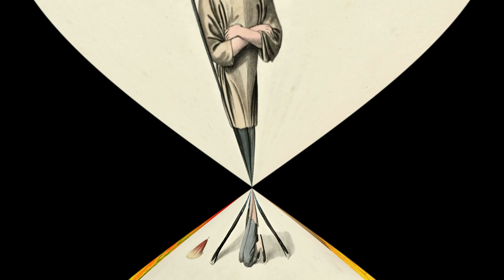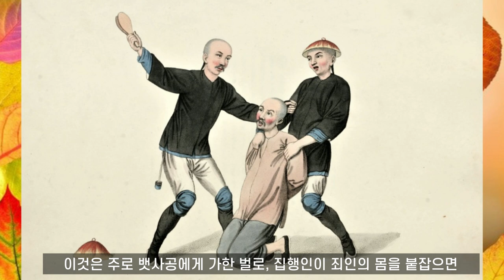1700년대 중국(청나라)의 형벌 집행 모습 20가지(교형,참형)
1801년에 유럽에서 출간된 중국(청나라) 형벌 관련 화보집으로 1800년 이전에 중국(청나라)에서 죄를 지은 사람들이 재판을 받고 처벌을 받는 관습과 문화에 대한 다양한 모습이 잘 표현되어 있습니다. 당시 중국 법규의 특징은 미풍양속 위반에 처벌이 강력했다는 점입니다. 부모나 형제에 언어나 행동으로 폭력을 행사하는 경우 특히 더 그랬습니다. ("교형"에 "부모에게 심한 욕설"이라고 했는데 "부모 학대"가 더 정확한 표현입니다.)